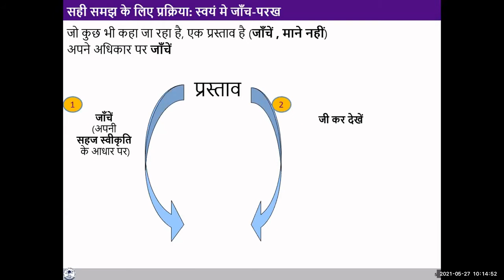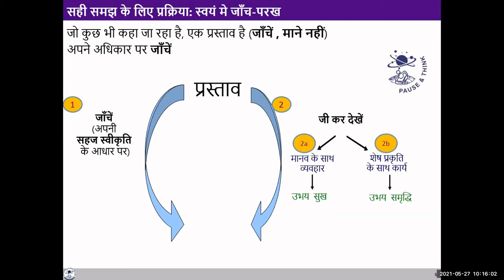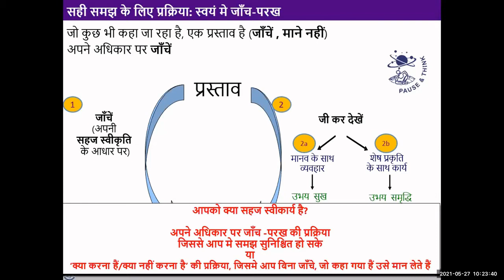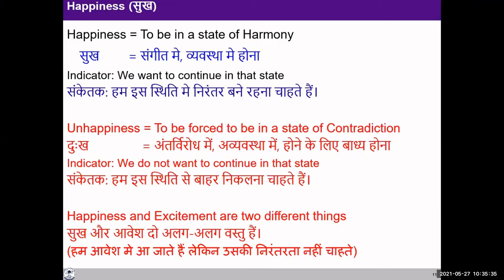D2 S1 B Self Exploration, Happiness & Prosperity (UJ)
In this video:
- Process of Self-Exploration
- Happiness - to be in harmony is happiness
- Prosperity - The feeling of having / producing more than required Physical Facility